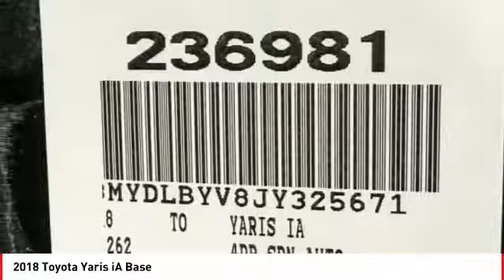2018 Toyota Yaris iA Cathedral City CA 236981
2018 Toyota Yaris iA Base

32/40mpgbrbrToyota of The Desert has one of the largest New Vehicle Showcase Rooms on the West Coast. We carry in-stock about 325 models to choose from and take great pride in bringing you a beautiful state-of-the-art, ultra-modern location. In Addition, our inventory is protected from the desert elements such as sand, wind and sun in a shaded multi-level structure until you make your selection. We are one of only several dealerships in the Coachella Valley offering this extra level of protection of our vehicles. Featured Amenities include an oversized, highly interactive automobile showroom, All-new service drive reception area including three customer lounges. Parts and Accessories Boutique, TV, reading area, Tranquil study area with wifi throughout and high speed internet terminals. Young person's play/activity center with video and reading material. Complimentary snack booth with gourmet hot beverage machine. New Vehicle Delivery Center with trained delivery specialists knowledgeable in vehicle systems setup and customization. (E.G., Bluetooth Technology, Audio Streaming Apps, Navigation GPS, etc) Easy and flexible vehicle delivery process. Expedited and assisted document execution, home or work delivery, non-local vehicle delivery assistance (fees may apply and where allowable by law.)brbr2018 Toyota Yaris iAbrbrbr**ADVERTISED PRICES DO NOT INCLUDE ANY DEALER INSTALLED OPTIONS AND AD PRICES EXCLUDE LEASES**brOur sales staff is non-commission! That means were interested in helping to find the right vehicle for you, regardless of price. Price does not include Taxes, Tags, Title, and Licensing Fee. Price includes: $1,000 - TMS Customer Cash - LA. Exp. 06/04/2018